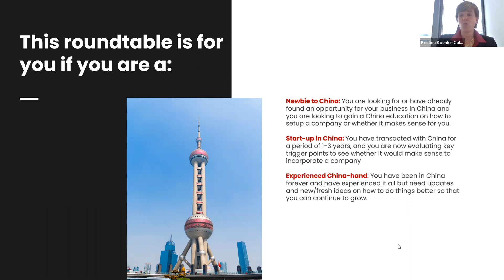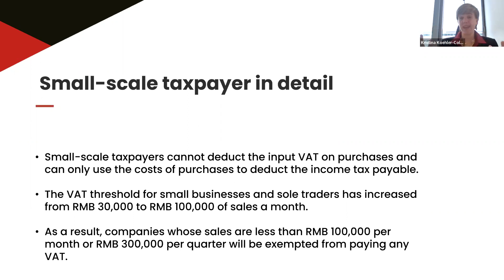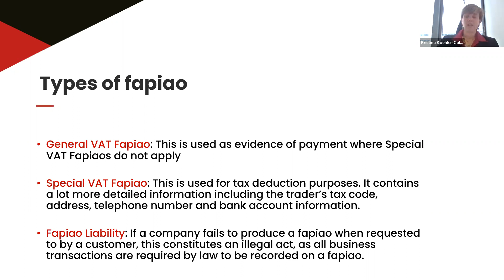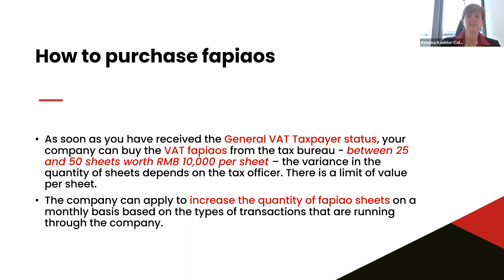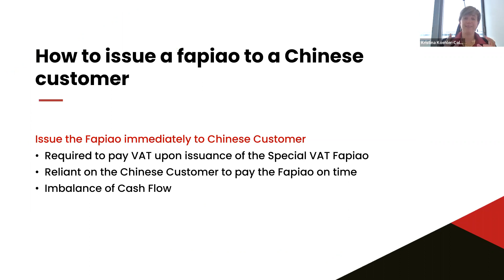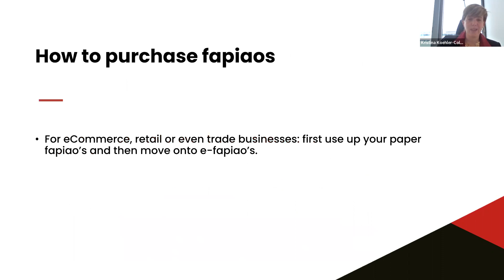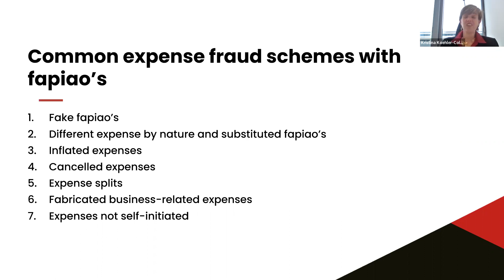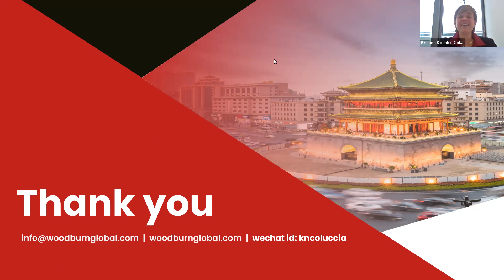Thrive in China March 29th 23 - What is fapiao accounting in China?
China operates a centralized invoicing system, known as the Golden Tax System, which restricts companies to issuing invoices on government certified software, pre-numbered invoices and printers. The issuance of approved VAT invoices in China is strictly controlled by the tax authorities. It enables the government to track VAT payments and compliance, and it provides proof of the purchase of goods or services. Find out in this roundtable how fapiao's can impact your accounting system and discover how complex it can be to read and understand your Chinese financial management reports.